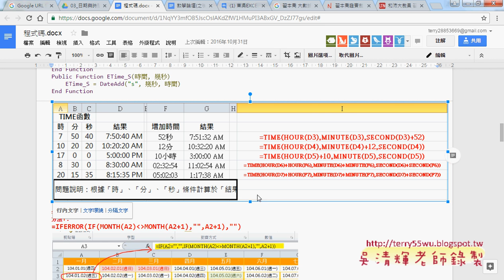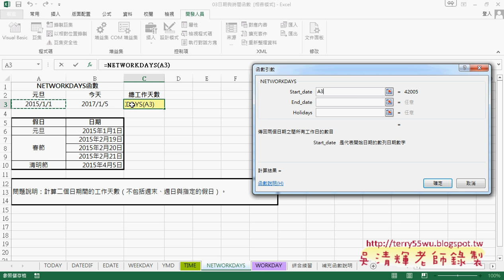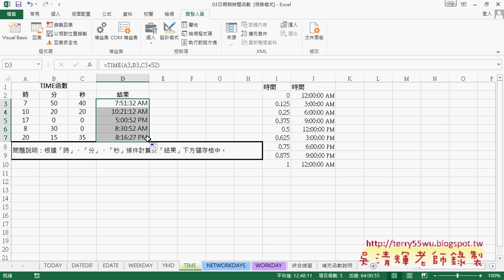06 時間計算與工時計算函數